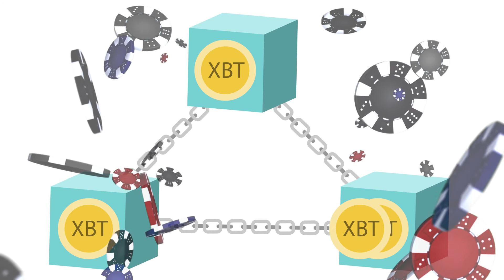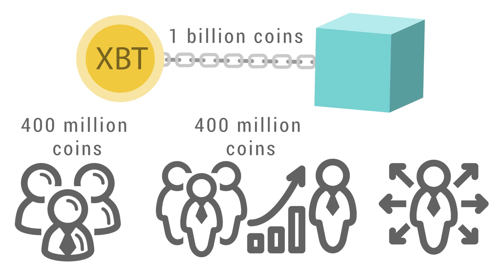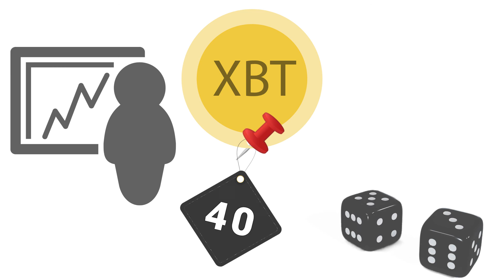Introducing Xbit - Arabic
تعرف على المزيد حول Xbit

يفتح عالم blockchain اللامحدود الباب أمام الألعاب عبر الإنترنت. يهدف مشروع Xbit إلى تحسين صناعة الألعاب عبر الإنترنت.

يتم استخدامه كرمز عملة كامل للمعاملات المالية التقليدية ، ولكن وظيفته الرئيسية هي عملات Xbit.
إدارة سلسلة المكافآت هي نشاط محدد في صناعة الألعاب عبر الإنترنت.